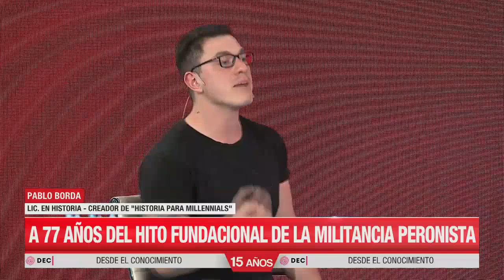PROFESOR ZURDO HABLA DEL PERONISMO Y EL 17 DE OCTUBRE EN C5N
Les dejo a todos mi última participación en el programa Desde El Conocimiento por C5N @desdeelconocimiento9767

MIS REDES